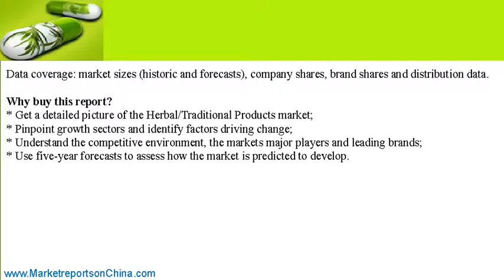Herbal/Traditional Products Market in Hong Kong, China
Herbal/Traditional Products in Hong Kong, China report offers a comprehensive guide to the size and shape of the market at a national level. It provides the latest retail sales data 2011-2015, allowing you to identify the sectors driving growth. Forecasts to 2020 illustrate how the market is set to change.